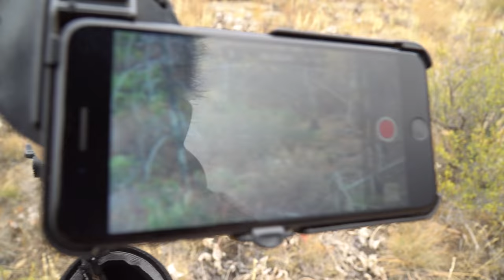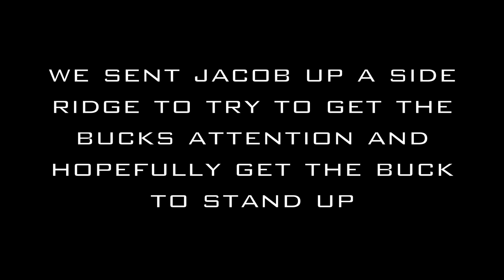BACKCOUNTRY MULE DEER HUNT -ANOTHER BUCK - ICON TOUR "THE SPECIES" - PRESENTED BY SIG SAUER -EP. 10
IF YOU ENJOY BACKCOUNTRY HUNTS YOU ARE GOING TO LOVE THIS EPISODE!  WE ARE ONCE AGAIN CHASING MULE DEER IN THE BACKCOUNTRY AND QUADE IS ABLE TO TAKE HIS FIRST EVER DEER AND WE CAPTURED THE ENTIRE SCENE ON PHONESKOPE!